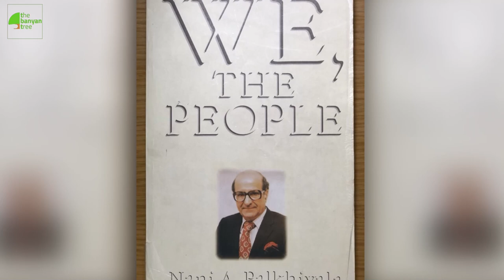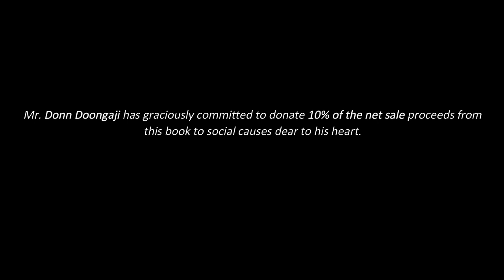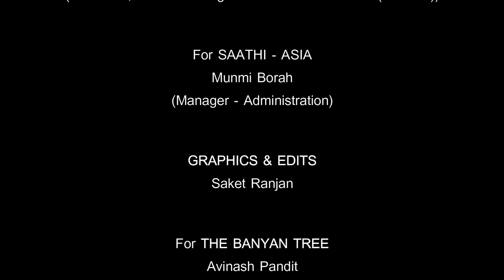Ratan Tata, Russi Mody and Me | TATA Katha S3 E03 | The Banyan Tree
Did you know, one day JRD Tata got down to clean the toilet of an Air India plane? Why did Ratan Tata stand at the gate of his home staring at Donn Doongaji's car even after the later left Ratan Tata's place? Why did the legendary Nani Palkivala always order an extra plate of pastries even though he ate none?

These and lots of fascinating stories from Donn Doongaji, in this episode of Tata Katha Season 3!